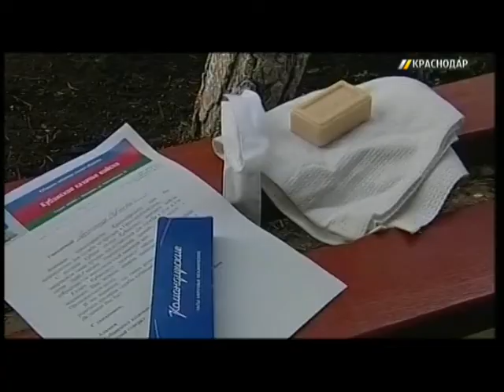Альтернативную службу в весенний призыв выбрали 40 кубанцев